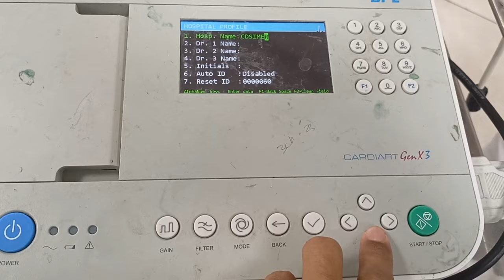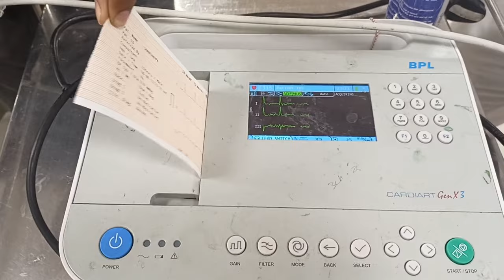ECG কি ভাবে করে 🤗//How to Attach ECG Electrod ☺️//ECG Test In Bangali.❣️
As a nursing student i want to help all students who are studying related to nursing subject 😊

I am final year nursing student i want to help you.

🌐 Nursing ( GNM , Bsc , PB Bsc , Msc )

🌐 Pharmacy ( D Pharmacy , B Pharmacy)

🌐 Paramedical Courses ( MIT , MLT , BPT ect . )

🏥 Bengalore , Kalkata , Mumbai , all over India any college  ...

কোনো student যদি bangalore a nursing college এ ভর্তি হতে চান তাহলে আমার সঙ্গে যোগাযোগ করতে পারেন -

খুব গুরুত্বপূর্ণ কথা যা আপনার জানা প্রয়োজন Nursing Profession এ ভর্তির আগে Link এ Click করুন